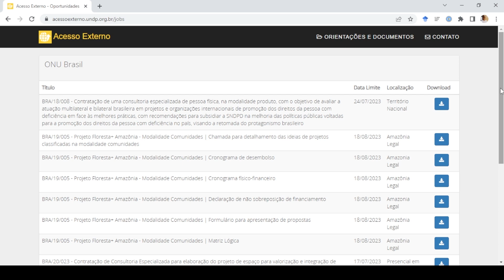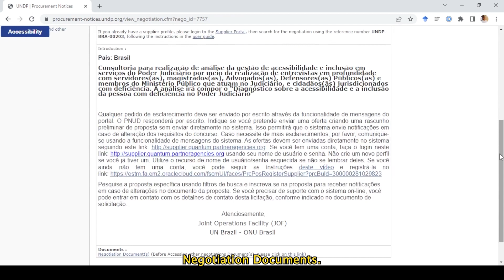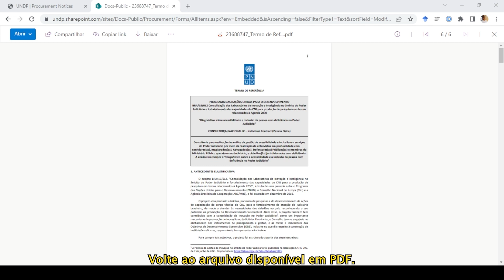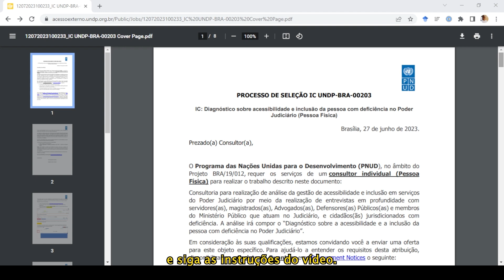Tutorial de candidatura para Licitações e Oportunidades Individual Contract (IC)